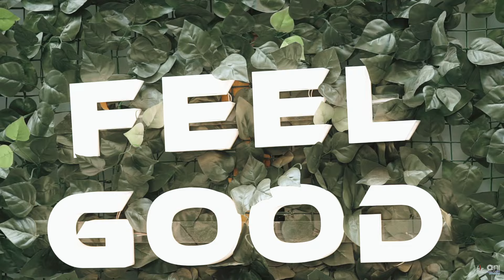2 Yıl önce bugün🤍 Kına gecemin anısı sizinle burada kalsın 💃🏼🕺🏼